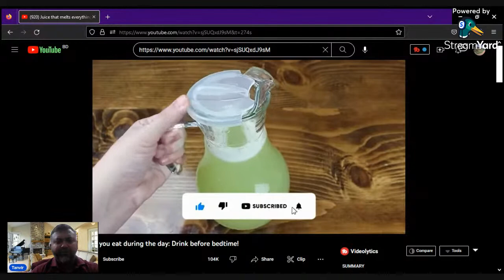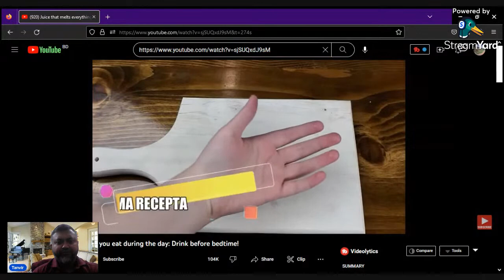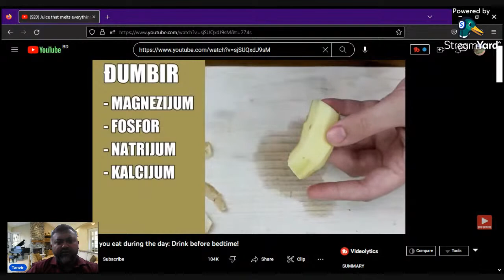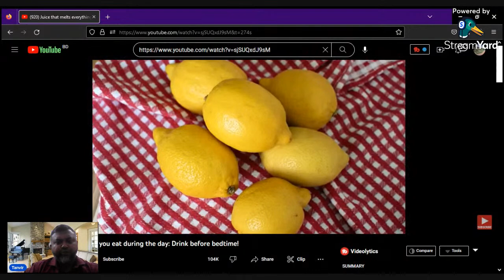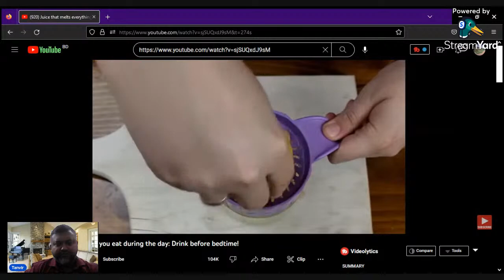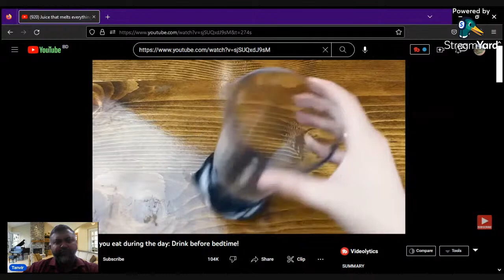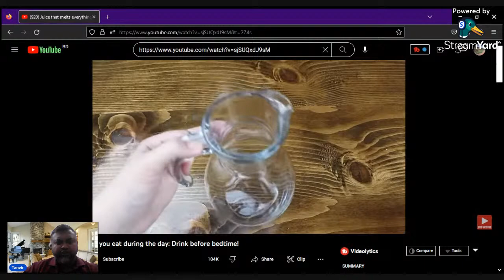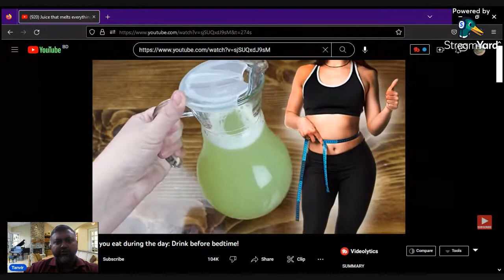Lemon Juice with Cucumber, Ginger: A Detox Drink.